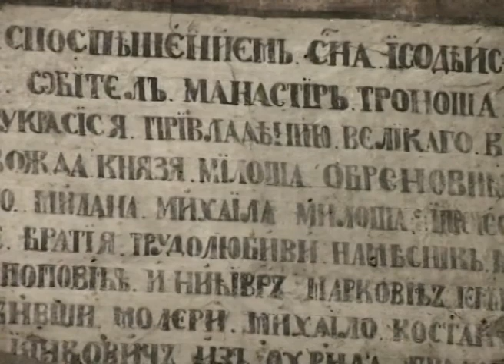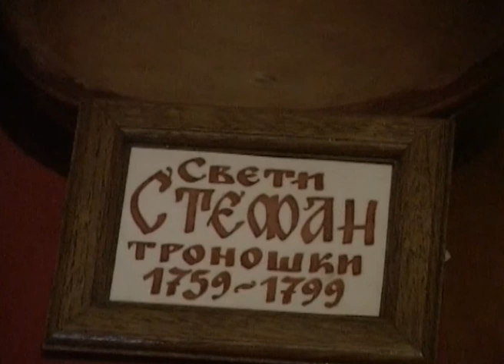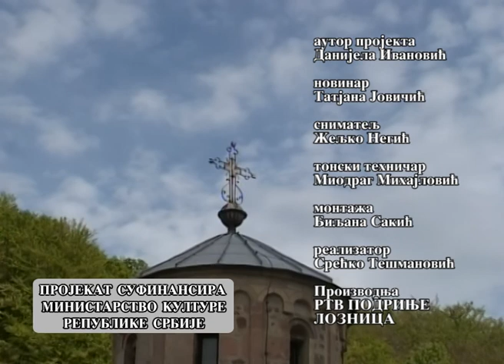Споменици, наши подсетници - манастир Троноша